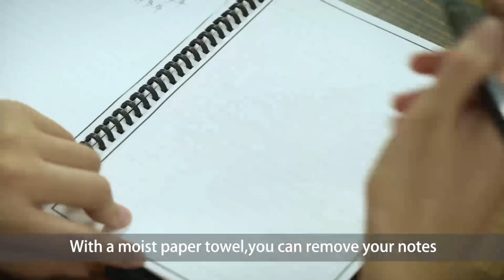ELfinbook 2 0 Smart Reusable Notebook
Elfinbook is a smart rewritable notebook. Upgraded from Elfinbook 1.0, Elfinbook2.0 owns improved paper formulation and more functions. To know more about Elfinbook2.0, please visit our crowdfunding site and support.